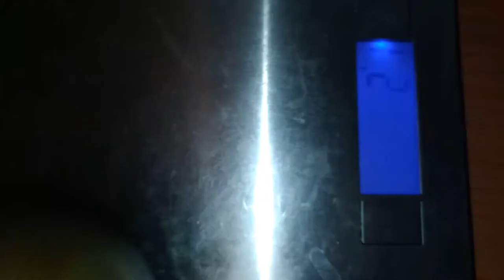Манго и яблочки простачки